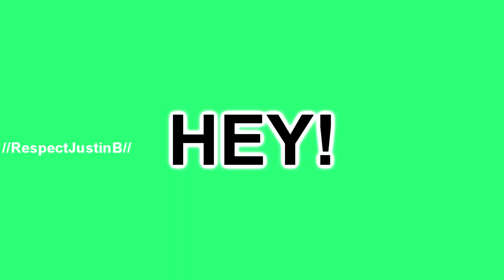Justin Bieber, I Love You♥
( Days to Make; Seconds to Comment ]

Comment with why you love the biebs (;